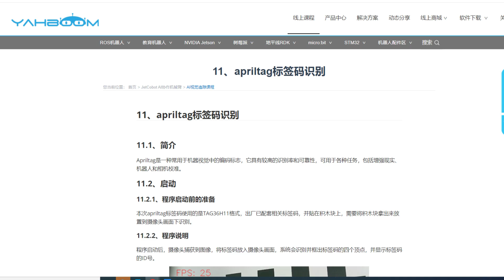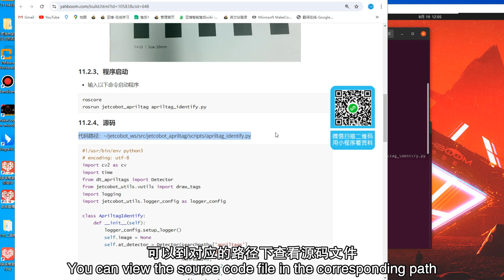[JetCobot]---Apriltag tag code recognition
JetCobot is a 7-axis visual collaborative robotic arm. It uses the NVIDIA series development board as the main control board. It adopts a configuration similar to the UR robot, flexible movement, and maximum effective arm span of 270MM. Through the ROS robot operating system and inverse kinematics algorithm, the robotic arm coordinate control, motion planning, gripping and sorting functions are realized. It equipped it with a 0.3MP USB camera, combined with OpenCV images, machine vision, deep learning and other algorithms, can complete color interaction, face tracking, label recognition, model training, gesture interaction and other functions. In addition to supporting MoveIt simulation control, JetCobot also supports APP, handle, PC web control.
【High-precision control and flexible movement】
JetCobot adopts a 7-axis design, has a configuration similar to the UR robot, and with the inverse kinematics algorithm, it ensures flexible and precise motion control. The maximum effective arm span is 270MM, the joint rotation range is -153°~153°, and it can handle a variety of complex operation tasks.
【Camera and robotic arm 2 in 1】
Equipped with a 0.3MP USB camera with a 110° field of view. Combining OpenCV image processing, machine vision and deep learning algorithms, JetCobot can realize functions such as color interaction, face tracking, tag recognition, model training and gesture interaction.
【Based on NVIDIA series development boards】
With NVIDIA series development boards as the main control, JetCobot has powerful computing power and AI processing capabilities, which can efficiently process complex vision and control algorithms to ensure real-time response and efficient execution.
【Support multiple control methods】
Based on the ROS robot operating system, JetCobot can realize MoveIt simulation control, and also supports APP control, handle control and PC web control to meet the needs of different users.